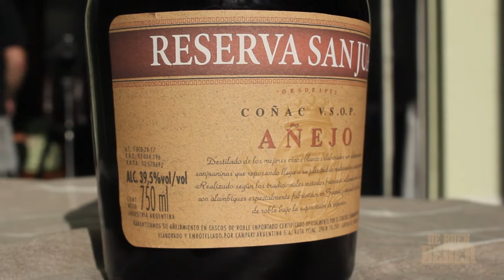Me hizo Coñac ñac, el Hueso al Final...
Probamos por primera vez un Coñac argentino, Reserva San Juan y descubrimos un nuevo amigo... Llegamos medio heridos al final, pero llegamos...

Recuerden que no somos borrachines… somos “De Buen Beber”

Cámara y Técnica: Nicolás Conlon
Diseño y 3D: David Brum
Pre-producción: Esteban Peréz y
Post-producción:

PD: Beban con moderación. Y si va a conducir no beba alcohol. Beber es solo para mayores de edad.